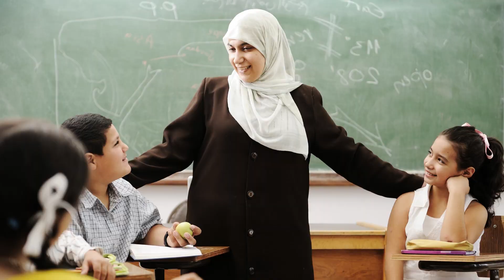RHINOCEROS (S.2)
Welcome to our exciting animal adventure! In this educational video, children will embark on a journey to discover the fascinating world of animals. They will learn about various creatures, their unique sounds, and interesting facts about their lives. Our delightful animal characters will make the learning experience even more enjoyable and relatable for kids. Get ready to roar like a lion, chirp like a bird, and hop like a frog as we dive into the wonderful realm of animals together!